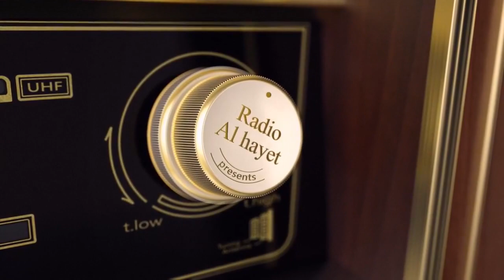Weekend Alhayet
🔵حفوز :بعد انقطاع على الدراسة لمدة 25 سنة
🔵سهام_الجبنوني تتحصل على شهادة البكالوريا
🔵عمر_العثماني حصل على شهادة البكالوريا
اكثر تفاصيل مع الزميل